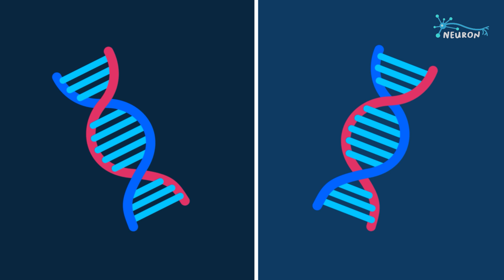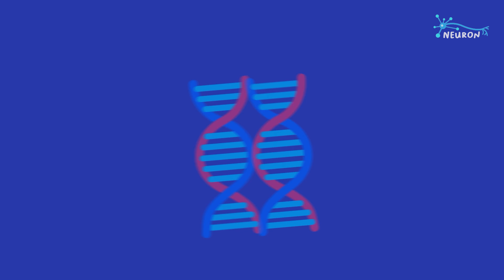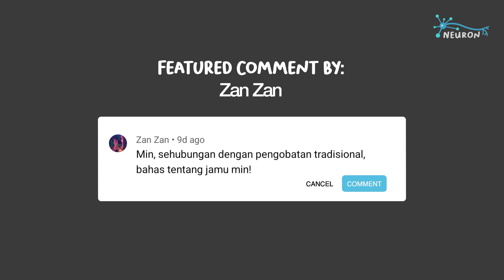Kembar yang Terpisah | Apakah Gen lebih berpengaruh daripada Lingkungan?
Apabila sepasang saudara kembar dipisahkan saat mereka masih kecil, apakah mereka akan tetap memiliki kemiripan satu sama lain ketika mereka dewasa? Secara fisik kemungkinan besar iya, namun bagaimana dengan kepribadian? Tentunya kalian yang pernah berteman dengan sepasang saudara kembar merasa bahwa mereka berdua bertingkah dan memiliki kepribadian yang hampir sama persis, jadi bisa saja kemiripan sepasang saudara kembar mencakup fisik dan mental pula kan?

Nah, disinilah muncul debat kuno yang dikenal dengan nama ‘Nature vs Nurture’ atau ‘Keturunan vs Lingkungan’ yang pada dasarnya bertanya, “Apa yang mempengaruhi kepribadian kita? Keturunan atau dampak dari lingkungan sekitar?”

Saudara kembar identik yang dibesarkan secara terpisah adalah kasus yang sempurna untuk meneliti fenomena ini, karena mereka memiliki DNA yang persis sama, satu-satunya faktor pembeda di antara mereka pastinya adalah lingkungan. Kali ini, Neuron akan menjelaskan tentang fenomena kembar terpisah, dan mencari tahu, apa sebenarnya yang membentuk kita, gen atau lingkungan?

YouTube Membership:
- Anne Pardede
- Abraham Viktor
- Vito
- pota onyey
- ivan hartanto
- Muhammad Yoga Prabowo
- Ahmad Salim
- Sigit Pramudito

KaryaKarsa:
- Rizky Takdir R
- Ketut r
- Ero Ayu
- Fuad

Bouchard, T., Lykken, D., McGue, M., Segal, N., & Tellegen, A. (1990). Sources of human psychological differences: the Minnesota Study of Twins Reared Apart. Science, 250(4978), 223–228. doi:10.1126/science.2218526

Ridley, M. (1999). Genome: The autobiography of a species in 23 chapters. London: Fourth Estate Ltd.

Schneider S. M. (2007). The Tangled Tale of Genes and Environment: Moore's The Dependent Gene: The Fallacy of “nature VS. Nurture”. The Behavior Analyst, 30(1), 91–105.

Crews, D., Gillette, R., Miller-Crews, I., Gore, A. C., & Skinner, M. K. (2014). Nature, nurture and epigenetics. Molecular and cellular endocrinology, 398(1-2), 42–52.

Alegría-Torres, J. A., Baccarelli, A., & Bollati, V. (2011). Epigenetics and lifestyle. Epigenomics, 3(3), 267–277.

Weiss, I. C., Franklin, T. B., Vizi, S., & Mansuy, I. M. (2011). Inheritable effect of unpredictable maternal separation on behavioral responses in mice. Frontiers in behavioral neuroscience, 5, 3.